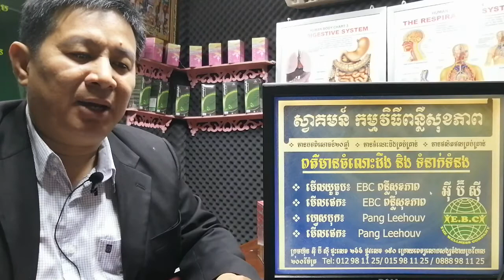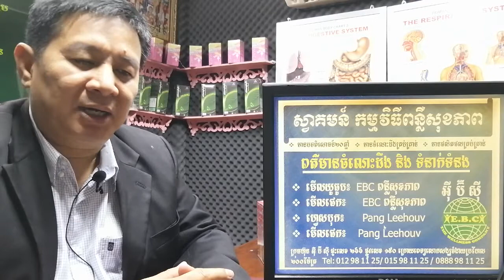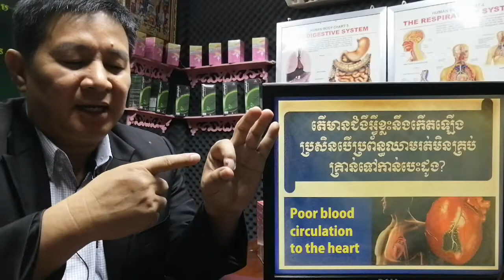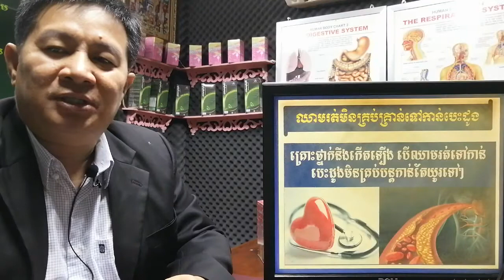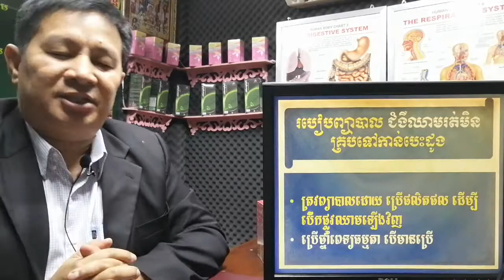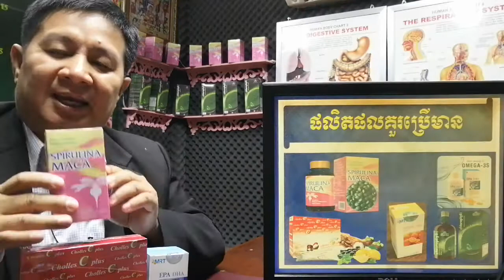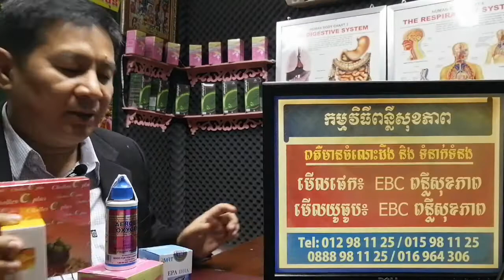EBC ពន្លឺសុខភាព - ឈាមរត់មិនគ្រប់ទៅកាន់បេះដូង Poor blood to the heart - English (Pang Leehouv)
ឈាមរត់មិនគ្រប់ទៅកាន់បេះដូង Poor blood to the heart ពន្យល់បកស្រាយដោយលោកគ្រូ ប៉ាង លីហ៊ៅ (Pang Leehouv) តំណាងក្រុមហ៊ុន អ៊ីប៊ីស៊ី (EBC)